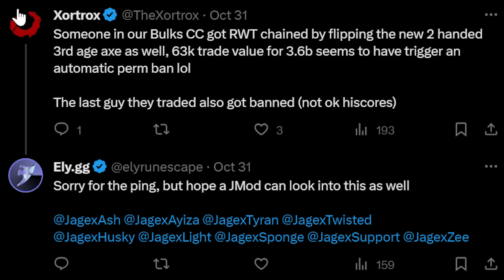Using This Item Breaks Your Account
Daily News (2:18)
99 on a flight (7:16)
Outro (10:13)